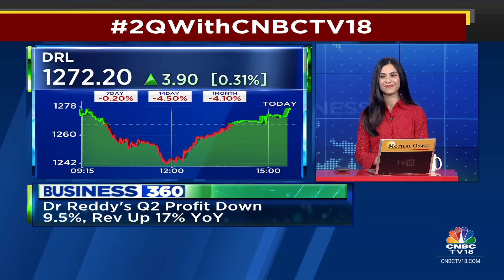Dr Reddy's Reports Q2FY25 Earnings; Profit Down 9.5%, Revenue Up 17% YoY | CNBC TV18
Dr Reddy's reports its Q2FY25 earnings, the profit is down 9.5 percent while revenue is up 17 percent YoY. Vinnii Motiwala with more details.

n18oc_business